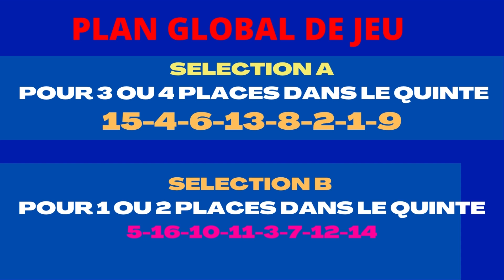PRONOSTIC QUINTE PLUS DEMAIN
PRONOSTIC QUINTE PLUS DU JOUR  ET DE DEMAIN - ANALYSE ET PROPOSITION DE COMBINAISONS A VALIDER.